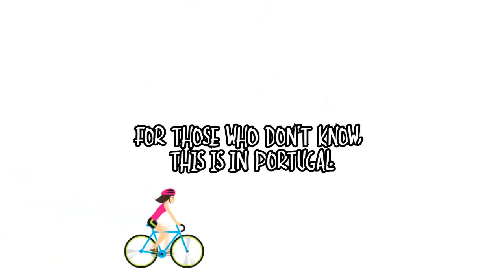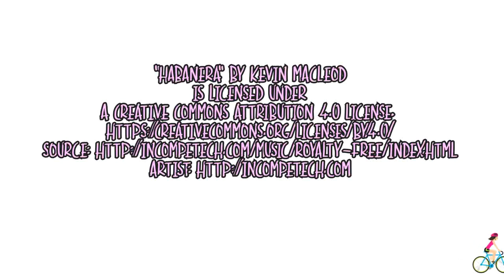Cycling in Gafanha da Nazaré, Vagueira and Costa Nova (March 14, 2021)